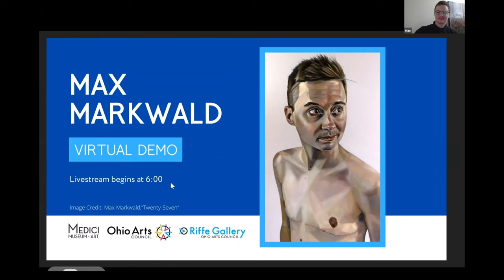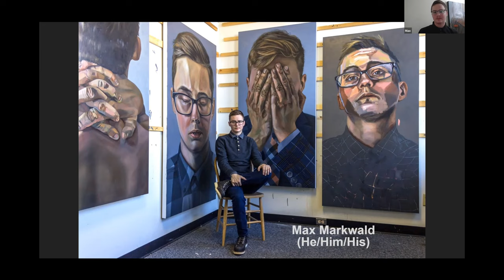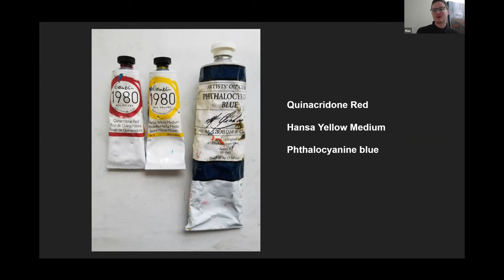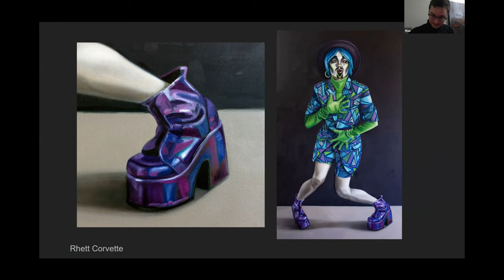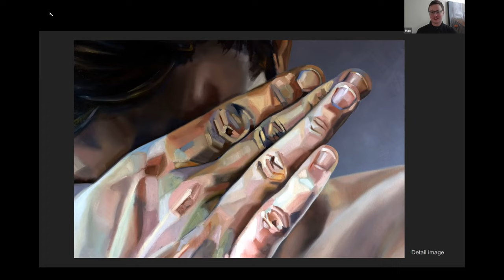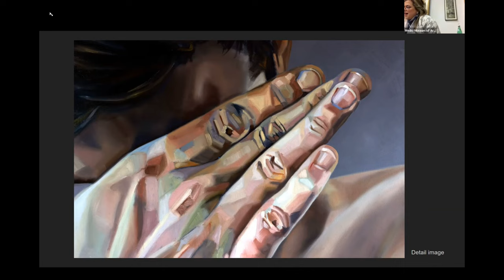Artist Talk with Max Markwald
Max’s painting “Twenty-Seven” is a part of the 2021 Biennial Juried Exhibition.

The Medici Museum of Art and the Ohio Arts Council’s Riffe Gallery presents the 2021 Biennial Juried Exhibition, featuring works from Ohio’s Top 50 Artists. On display through May 15th.